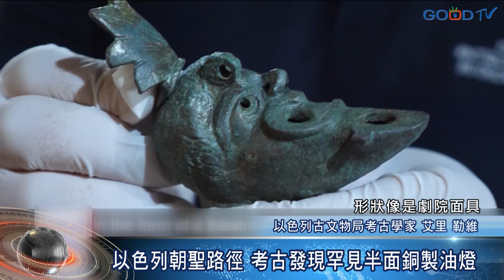以色列朝聖路徑 考古發現罕見半面銅製油燈-GOOD TV NEWS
5月初，以色列考古學家在大衛城裡，朝聖路徑旁的一棟建築物地基，發現罕見的半面銅製油燈，推算是西元70年聖殿被毀時所留下的古物。

以色列古學家也帶領我們進入朝聖路徑，分享當時半面銅製油燈的用途與意涵。

半面的銅製油燈鑲嵌在牆內也顯示出西羅亞水池的重要性。

考古團隊將持續挖掘此建築的上方，希望能再次發現稀有的歷史古物。以上是GOODTV新聞中心整理報導。